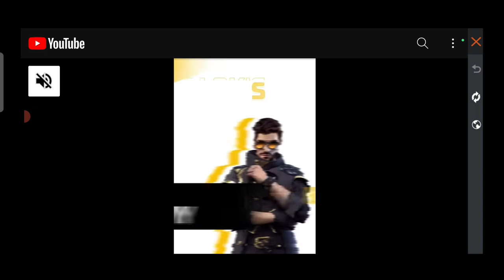How To Complete Gather For The Prize And Win 6666 Diamonds | Free Emote and 6666 Diamonds 🔥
How To Complete Gather For The Prize And Win 6666 Diamonds | Free Emot3 and 6666 Diamonds In Free Fire 🔥

FREE FIRE

Thanks, Players